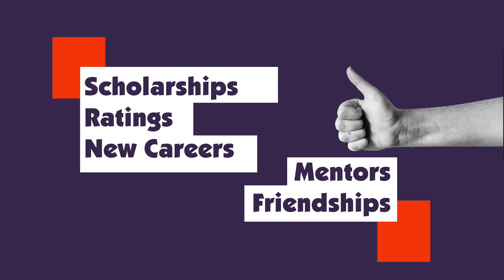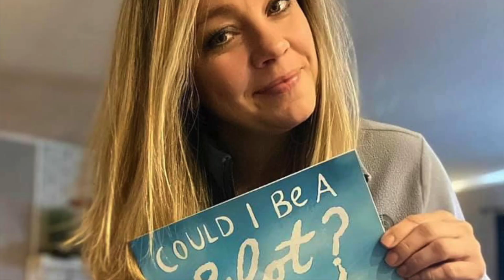Recap: We Are Women Pilots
The Ninety-Nines Inc, International Organization of Women Pilots: the 99s are women pilots who share, learn, and encourage each other. Whether in general aviation or pilot careers, the 99s offer scholarships, mentoring, job search, challenges, job loss, career development, leadership, and more.

PLEASE LEAVE A COMMENT to our videos, we like to hear from our viewers.